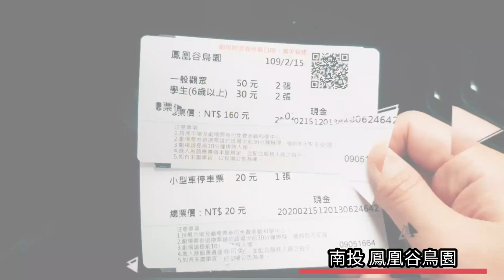鳳凰谷鳥園│南投說走就走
前往妖怪村會經過的景點
停車費：汽車20元，機車10元
門票：全票50元，優待票30元（學生），長青票25元（65以上）
有ABCD區，園區很大
這次我們只逛了AB區
很多鳥禽和植物生態，非常適合小朋友